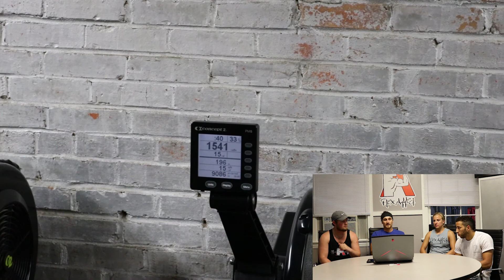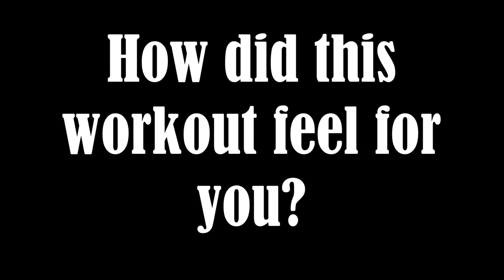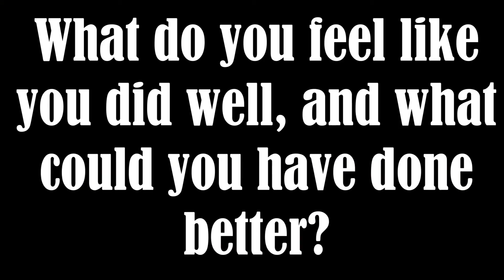Fitness Coaches React to their Athletes Workout : Partner WOD Challenge Episode 1